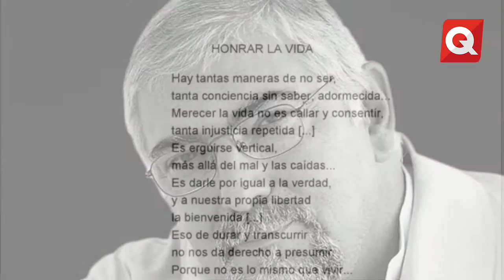Ángel de Luna - ¿Morir sin haber vivido? - 12 de Enero 2016